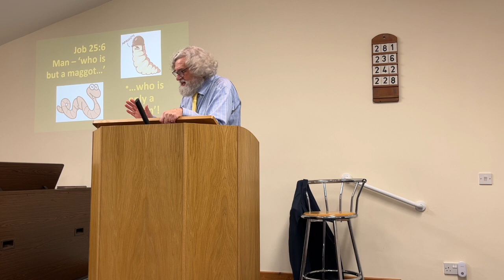16th April Clink Service